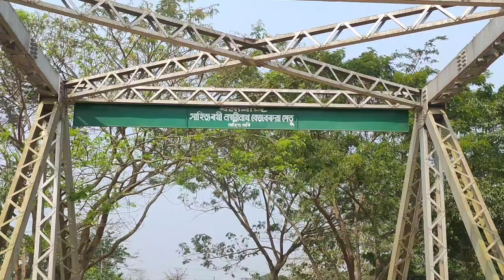Born place of Lakshminath Bezbaroa